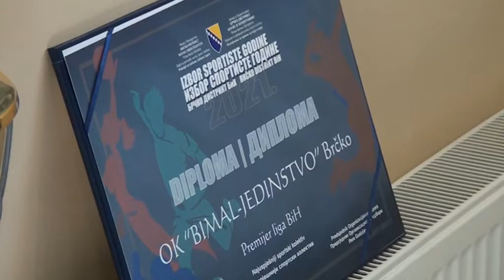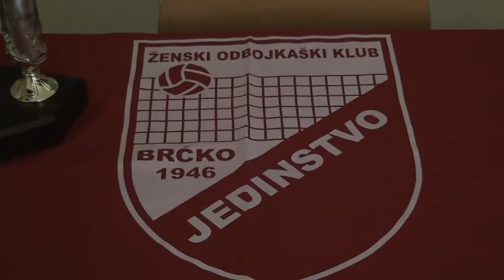Najava finale KUP BiH odbojka za žene ŽOK Bimal Jedinstvo